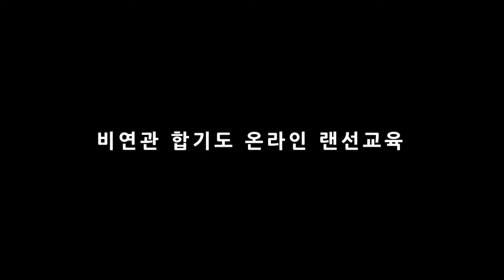2021 비연관 합기도 온라인 랜선 강습회 3차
합기도  형(形) 기술 강습